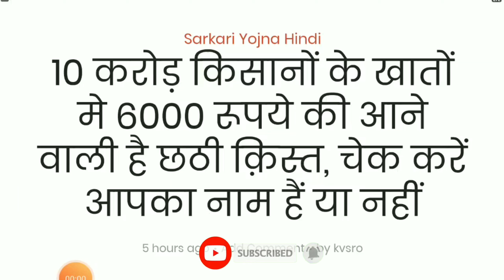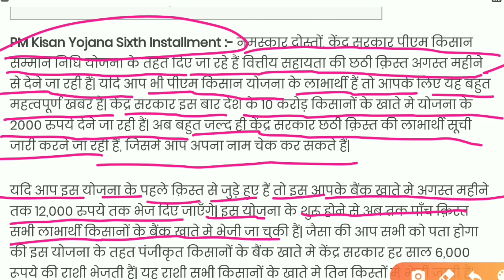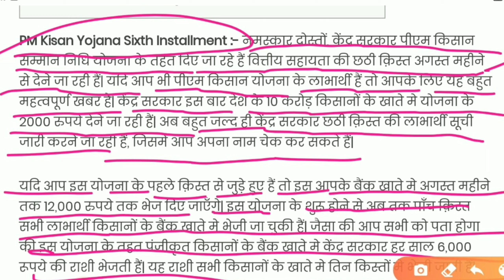Pm Kisan Samman Nidhi 6th installment | पीएम किसान योजना छठी किस्त,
दोस्तों अगर आपको पीएम किसान सम्मान cनिधि की तरफ से कोई भी प्रॉब्लम देख रही है हमारी वीडियो में तो कमेंटऔर दोस्तों आप से अनुरोध है कि अगर आपको अनुरोध है कि अगर आपको से अनुरोध है कि अगर आपको अनुरोध है कि अगर आपको मेरी तरफ से कोई भीहिए हो तो हमें कमेंट करके जरूर बताएं